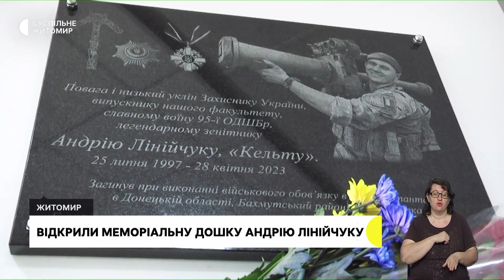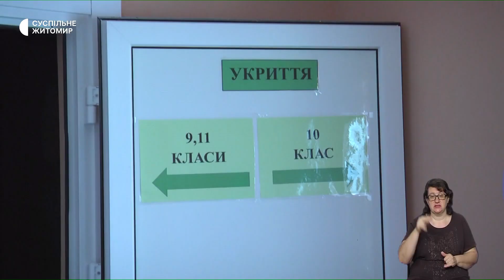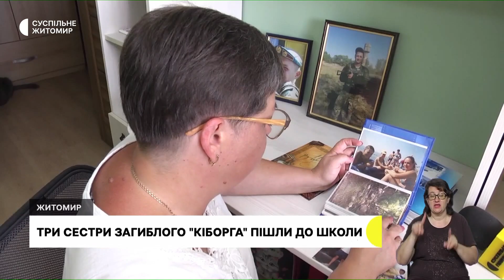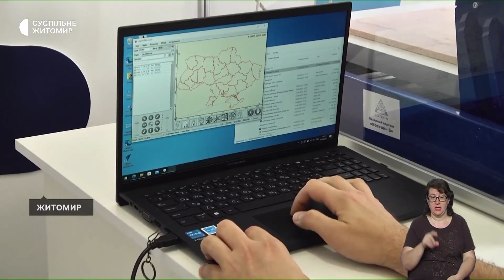Меморіальна дошка військовому, укриття підключають до електромережі, відкриття steam-хабу | 01.09.23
Андрію Лінійчуку на позивний "Кельт" відкрили меморіальну дошку на факультеті лісового господарства та екології Поліського національного університету, де навчався загиблий військовослужбовець; у Житомирі розпочали підключення модульних укриттів до електромережі; Steam-хаб з 3D-принтерами та лазерними різаками обладнали в Житомирському обласному спортивному ліцеї.